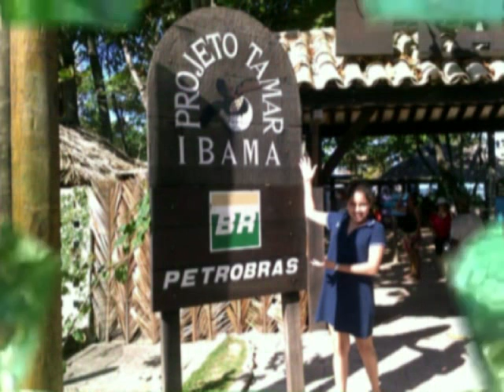Isabella Ribeiro - Projeto Tamar Bahia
Isabella Ribeiro no projeto tamar. Soltando  e mergulhando com as tartarugas.